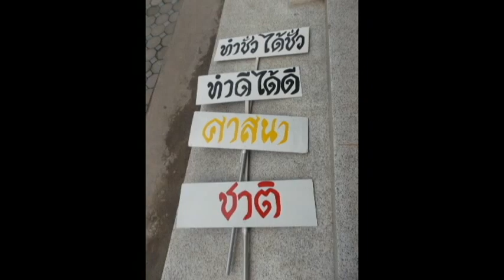เพื่อนสนิท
มีไม่ครบทุกคน ขี้เกียจหา...ทำไมมันเป็นแบบนี้

(ตอนแรก แค่6นาที พอลงแล้วทำไมมัน 12นาทีว่ะ)